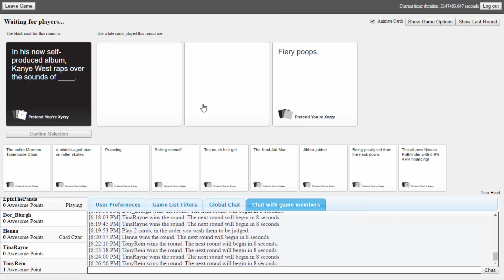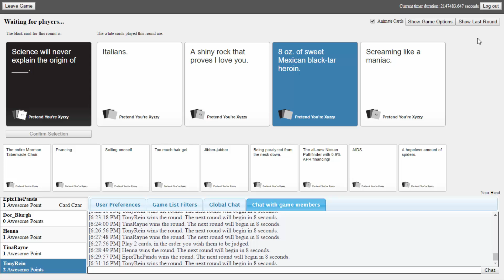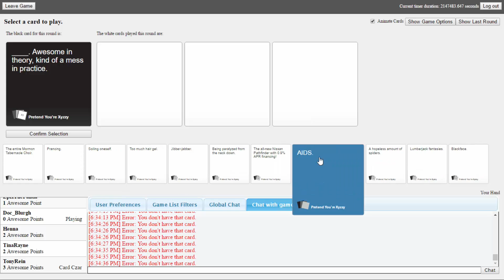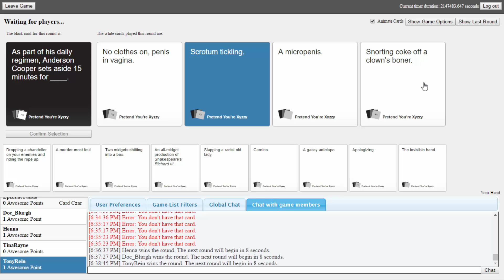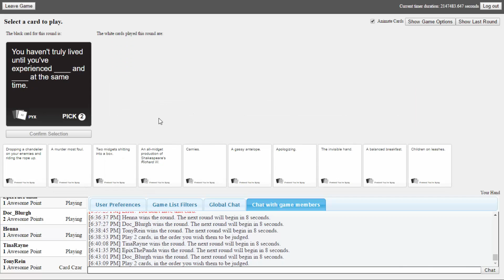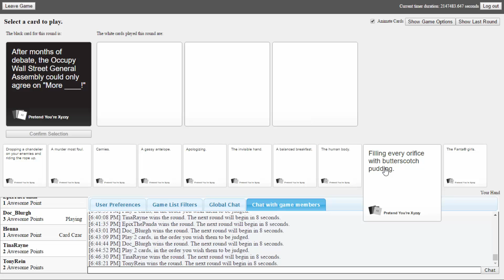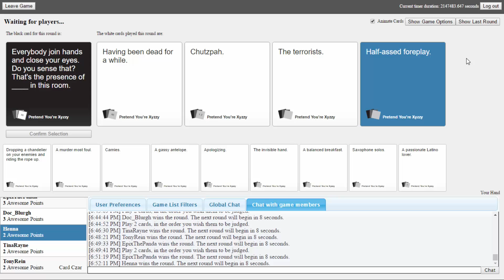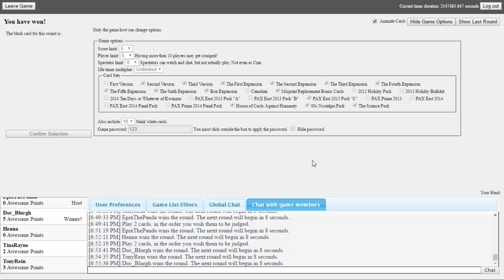Cards Against Humanity: I am the Profit!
Step 1 Nothing, Step 2 Me, Step 3 Profit!

Intro and Outro music: 'Jet Fuel Heart' by Miracle of Sound